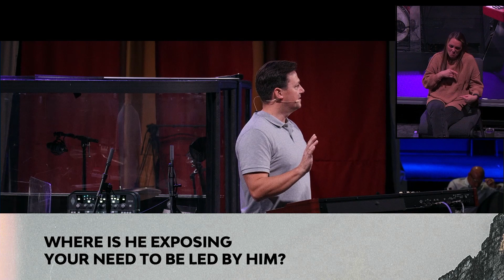All Their Travels | Brian Blum (ASL Interpreted)